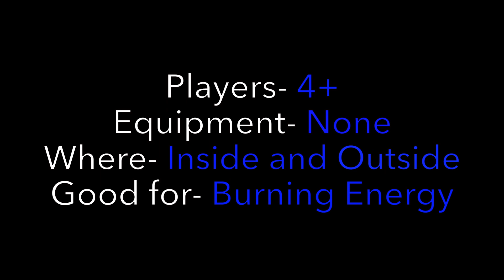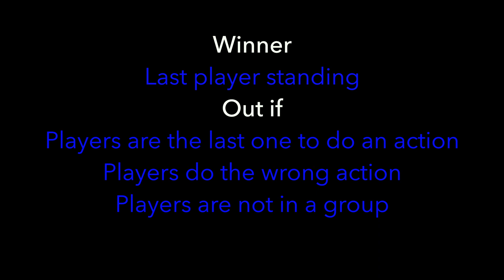How to Play Bean Game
Want to know how to play the Bean Game? Then look no further...
This is a game that requires players to listen and react to the commands said, a great way to keep them moving and burn off some energy!
Is Covid-19 friendly as can be played at a distance, or even online!